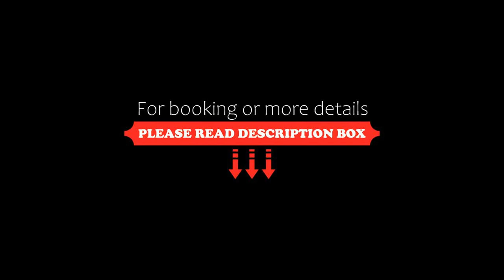Hampton by Hilton Istanbul Zeytinburnu, Istanbul, Turkey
About Property:
Owner of Leed Platinum Green Hotel certificate, Hampton by Hilton Istanbul Zeytinburnu boasts a convenient location in Zeytinburnu. Marmaray Station gives easy access to many parts of the city, ranging from Old City, Taksim Square, Asian side to Ataturk Airport. Guests can also use Marmaray Station to reach Yalova Ferry Station. Free WiFi is featured throughout at this property.
Featuring city view, all rooms at Hilton Istanbul Ze...
Property Type: Hotel
Address: Professor Muammer Aksoy Cad. No:3 Zeytinburnu, Zeytinburnu, 34020 Istanbul, Turkey
Searching For
1. Hampton by Hilton Istanbul Zeytinburnu - Istanbul - Turkey
2. Hampton by Hilton Istanbul Zeytinburnu - Istanbul - Turkey Address
3. Hampton by Hilton Istanbul Zeytinburnu - Istanbul - Turkey Rooms
4. Hampton by Hilton Istanbul Zeytinburnu - Istanbul - Turkey Amenities
5. Hampton by Hilton Istanbul Zeytinburnu - Istanbul - Turkey Offers and Deals
Audio Credit:
Track Title: Blank Slate
Artist: VYEN